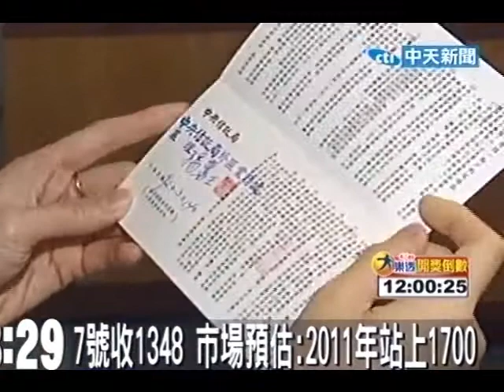情人節商機起 金飾搶手！金價上看1700美元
中天新聞》再過一個禮拜就是西洋情人節，百貨專櫃情人套組開始開戰了，今年金飾賣的還不錯，由於現在國際金價還算低點，專家建議可以逢低買進或者投資黃金存摺，因為過完年後，2011年整體來看，國際金價有機會站上每盎司1700美元。